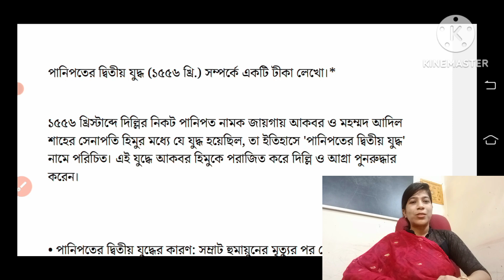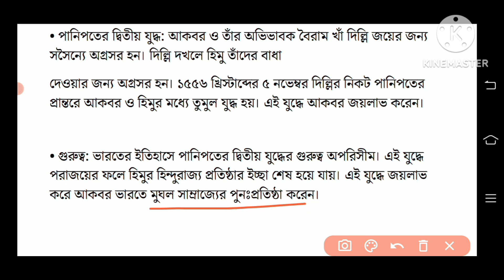পানিপথের দ্বিতীয় যুদ্ধ / history